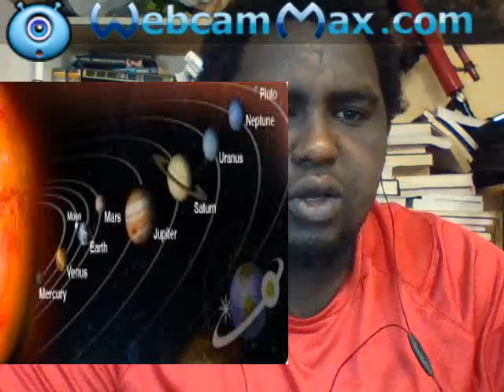Abdella ame mussa-Planets and stars